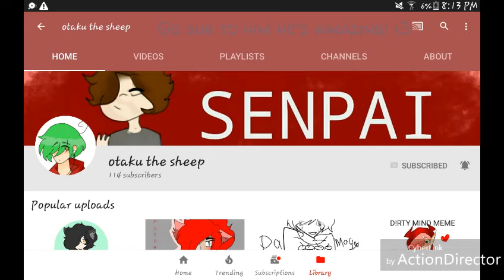~Fanart/Gift~ for Otaku the sheep! (Shout out to him)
I made a fanart for a pal on instagram! go to his kawaii channel!:
*Warning*
I'm not taking request this is a fanart and gift for him plz don't ask me one I'm sick and busy because 7th grade is bad for me! ^^
Song: idk sorry it's from the asphyxiate meme!
Only art is mine not the song!

⭐Open_Me⭐

⭐Drawing app: Ibis PaintX⭐

⭐Twitter⭐ Laura Gaming yt
⭐Hangouts⭐Laura Gaming yt
⭐MineCraft⭐ Laura_Gaming23
⭐Roblox⭐ Laura_Gaming30